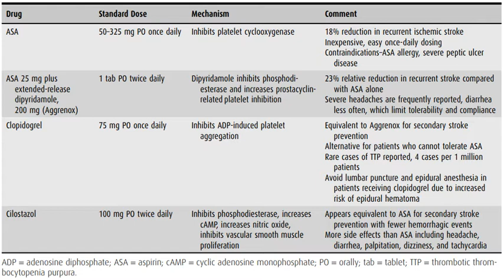Antiplatelet Drugs for Secondary Stroke Prevention